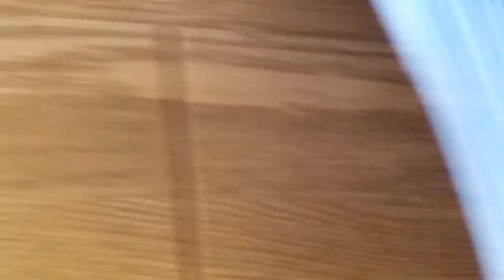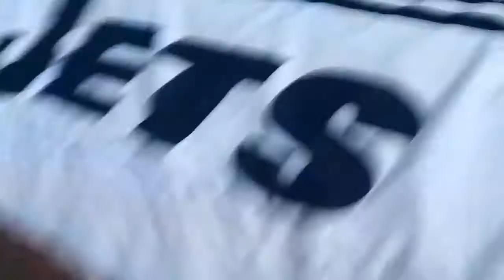Island Camp Show 1